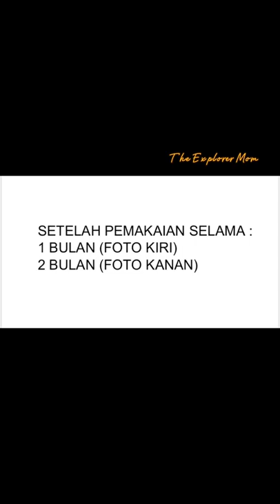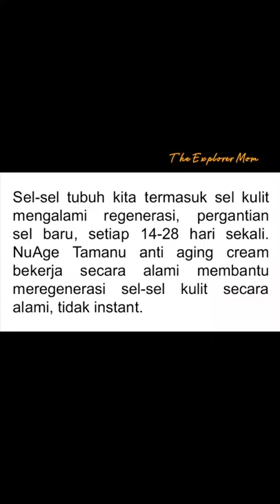NuAge Tamanu Antiaging Cream II Mengandung Tamanu Oil II Rasakan Efeknya II Video Cara Pemakaian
NuAge Tamanu anti aging cream merupakan anti aging modern dari minyak alami Indonesia, diramu oleh ahli Indonesia dari IPB, Muhaimin Iqbal, berperan secara alami meregenerasi sel-sel kulit baru sehingga dapat menghilangkan kerutan di wajah, menyamarkan noda hitam, serta meningkatkan kekenyalan kulit karena komponen aktif tamanu oil yang terkandung di dalamnya mendukung pembentukan kolagen yang penting untuk mengokohkan sel-sel kulit sehingga kuliıt terlihat lebih kenyal dan lebih halus.